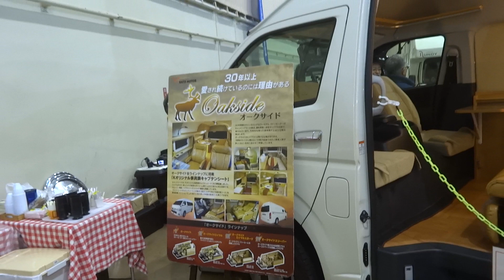☀ TOYOTA HIACE トヨタ ハイエース Oakside オークサイド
メーカー KATO MOTOR　カトーモーター
CAMPING CAR